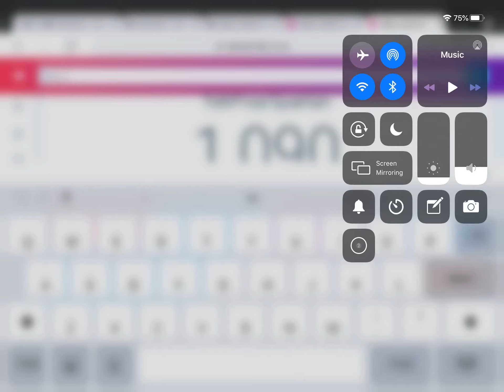Congrats To TehPixarSpartan For Hitting 1K I’m Late